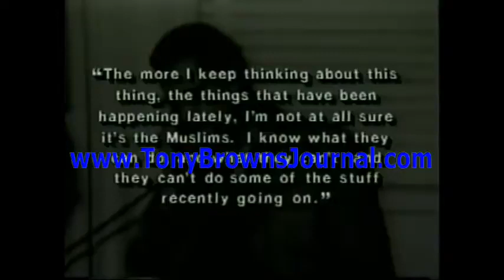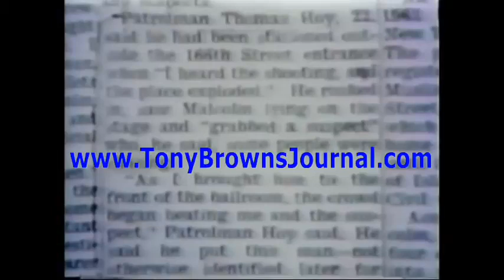The Official Tony Brown's Journal -- Who Killed Malcolm X?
Watch TonyBrownsJournal.com
WHO KILLED MALCOLM X?  This special series on Malcolm X digs deep into the series' archives to retrace 25-years of investigative reporting on Black America's most controversial leader. Through interviews, rare footage of the slain leader and readings of actual court transcripts of his killers' trial, host Tony Brown unveils several inconsistencies and examples of mysterious behavior. A never-before aired audiotape recording of the final minutes of Malcolm X's  life -- up to the first shots that were fired -- is used for the first time.